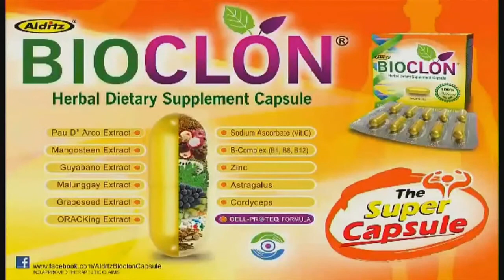TO EXPEDITE TRANSFER OF COVID19 DETAINEES TO PROPER COVID19 FACILITY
How to expedite the transfer of COVID19-positive detainees who are presently detained at the Police Station 11 Compound to be addressed by the Chairman of Committee on Peace and Order in the City Council, Councilor Vincent Paul Elago

Watch us live:
landline: 955-4324 or 926-3515
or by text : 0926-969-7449